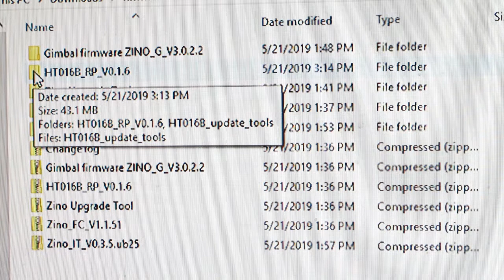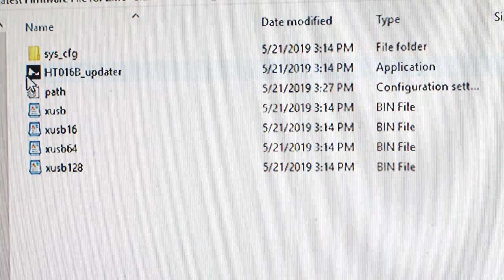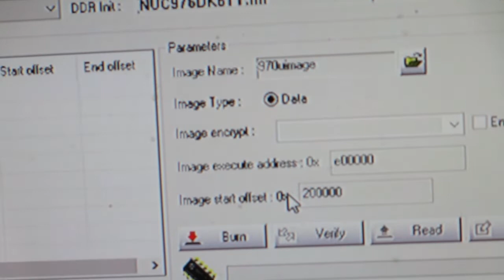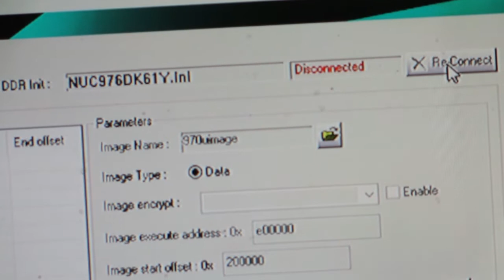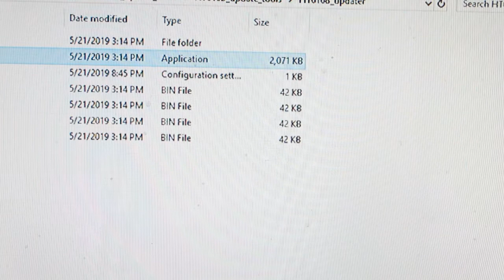HUBSAN ZINO. QUICK SETUP - Part 2. Controller firmware update.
How to do a firmware update on the Zino Controller.